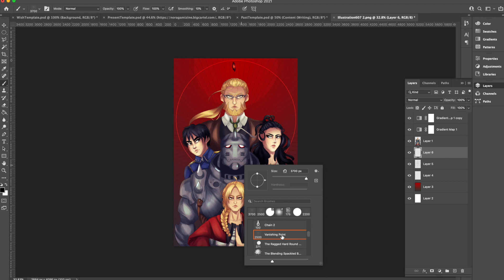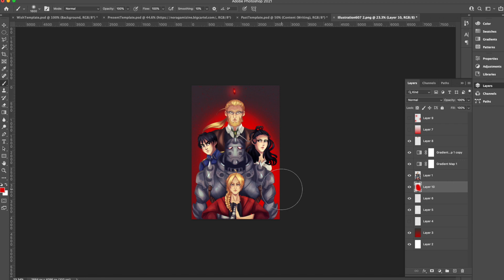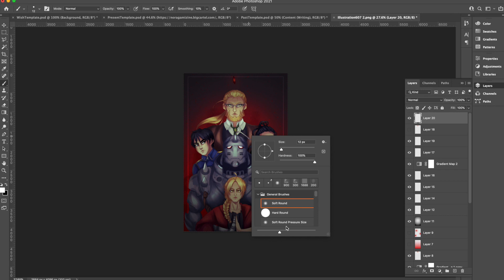SPEEDPAINT || 5 Sacrifices || Fullmetal Alchemist (Hiromu Arakawa)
The tl;dr is that I’m re-reading Fullmetal Alchemist and I’m just really emo. I’ve always wanted to try my hand at drawing all 5 sacrifices in one piece. I’ve never drawn Hohenheim or Izumi before so I’m still figuring out how to adapt them to my style but I did have a ton of fun with this.

Song playing is “Brave” from my 2016 EP “Shadows & Smoke” and it’s inspired by Edward Elric in Fullmetal Alchemist. If you’d like to listen more, check it out on Spotify or wherever you like to hear your music! (I know it’s an old song to put on such a new speedpaint but it does have the vibe I was going for with this drawing hah. Ignore my baby voice)